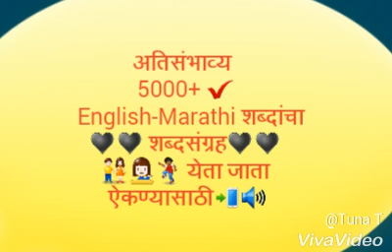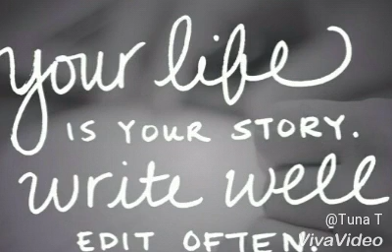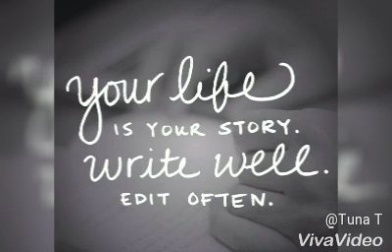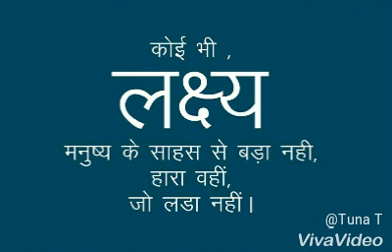Part-5/Mpsc, Banking,Talathi ,TET व ईतर परिक्षांसाठी अत्यंत उपयुक्त English vocabullary/Part 5